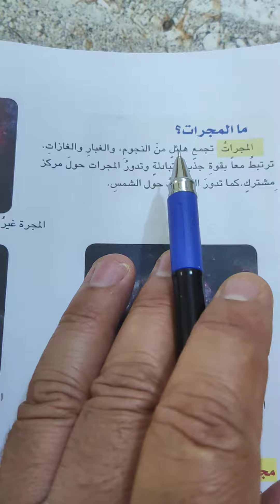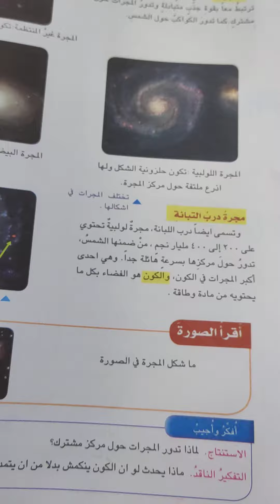ما المجرات ؟ صفحة ٢٠٤ علوم الصف السادس الابتدائي